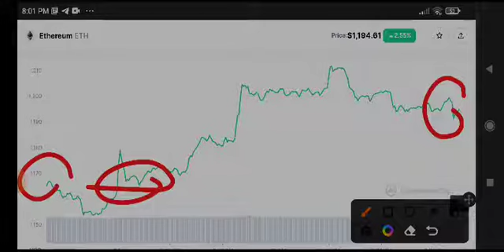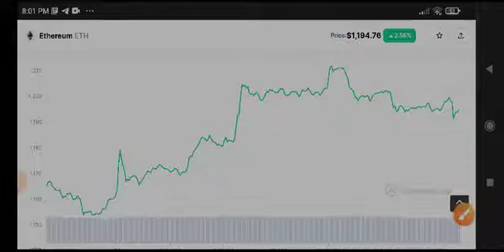Eth Urgent News Today! Ethereum Price Prediction